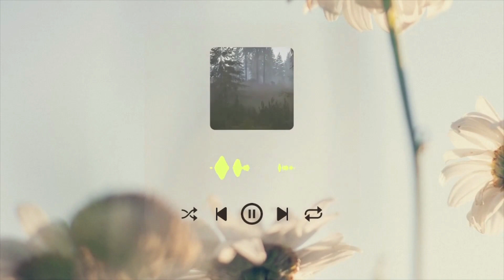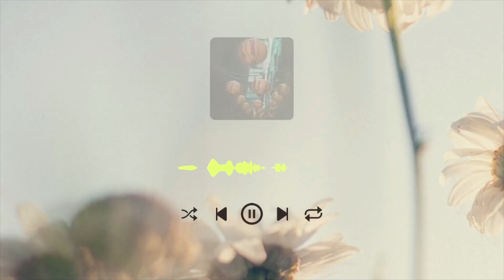[LECTURE] Les aventures de Pinocchio - Épisode 4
Chapitre 16 à 20.
Les aventure de Pinocchio est un conte du 19e écrit par Carlo Collodi. Traduction de Claude Sartirano.
Lecture comme à la maison, pour les petits et les grands !